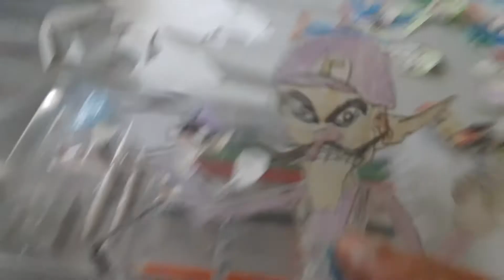Made Mr.W and Mr.WL